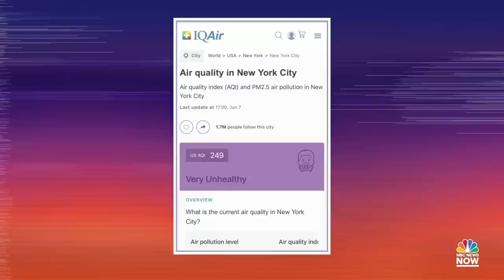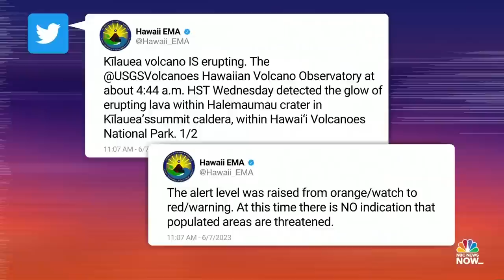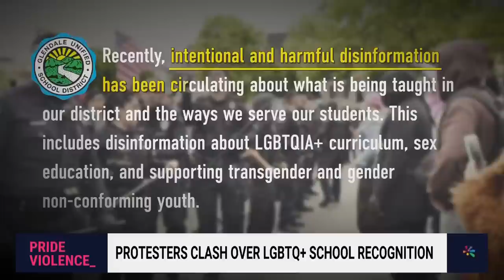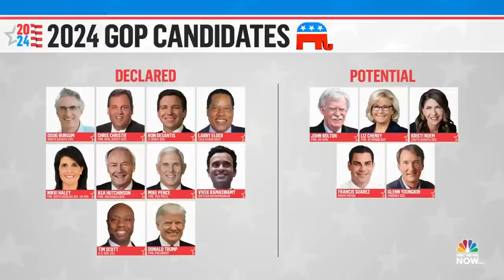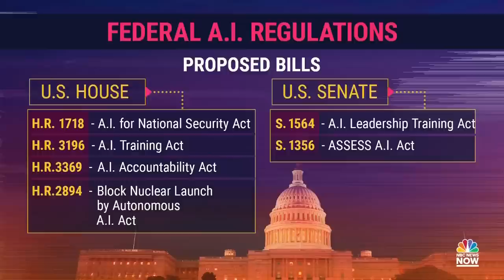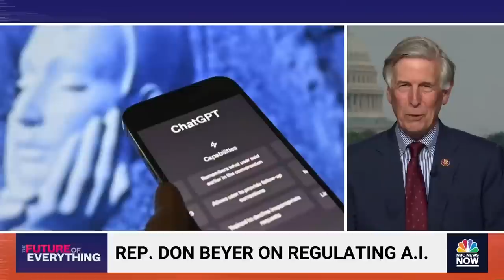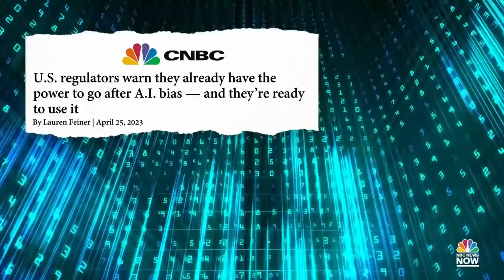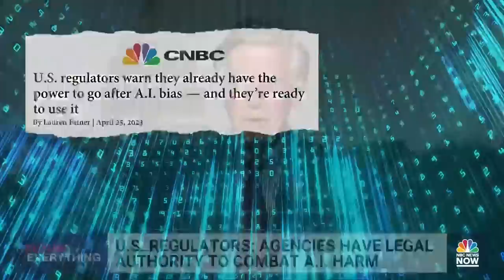Stay Tuned NOW with Gadi Schwartz - June 7 | NBC News NOW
Canadian wildfires blanket U.S. skies in smoke, Hawaii's Kilauea volcano erupts, Pence launches 2024 presidential bid, Notre Dame Cathedral set to rise from the ashes, How lawmakers are planning to regulate A.I. and more.